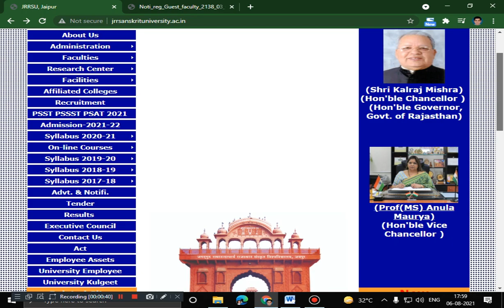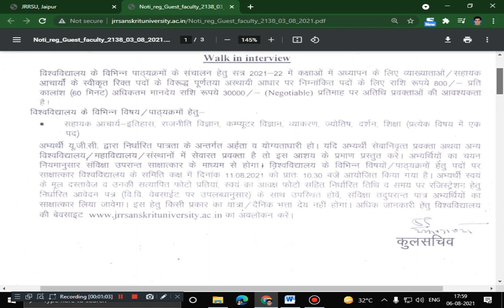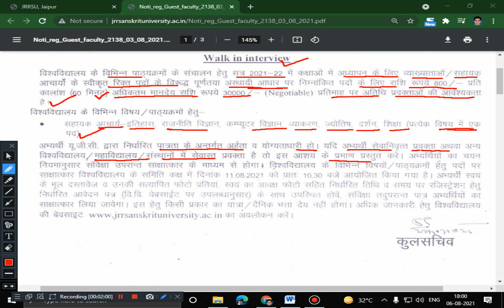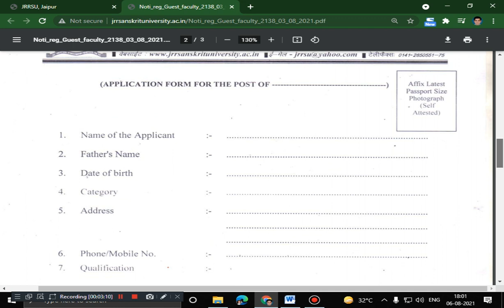Vidya Sambal Yojana Guest Faculty 2021 I Jagadguru Ramanandacharya Rajasthan Sanskrit University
विद्या संबल योजना के अंतर्गत गेस्ट फैकल्टी के रूप में निजी अभियार्थी / सेवानिवृत अध्यापको एवं प्रयोगशाला सहायक के पदों को भरने हेतु विज्ञप्ति :
1. School Wise Vacancies List/विद्यालय वार रिक्त पदों की सूची
2. Salary/मानदेय
3. How to apply/आवेदन कैसे करें
4. ELIGIBILITY TERMS AND RULES /योग्यता शर्ते एवं नियम

vidhya sambal yojana rajasthan online apply
vidya sambal yojana pdf
vidya sambal yojna registration
vidya sambal yojana rajasthan pdf
college lecturer vacancy in rajasthan
college lecturer vacancy in jaipur
assistant professor guest faculty 2021 application form
list of guest faculty under sankul
school guest faculty
school lacturer guest faculty